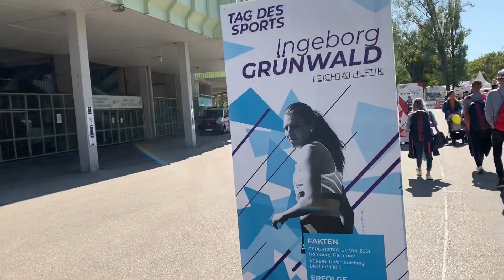Tag des Sports 2019 | Österreichischer-Leichtathletik-Verband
Samstag 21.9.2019 - Tag des Sports Wien